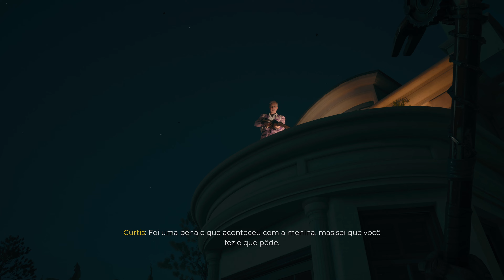Dead Island 2 - Gameplay Xbox Series X [4K 60FPS]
Gameplay de Dead Island 2 no Xbox Series X em 4K 60FPS HDR